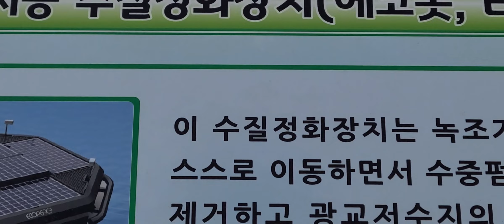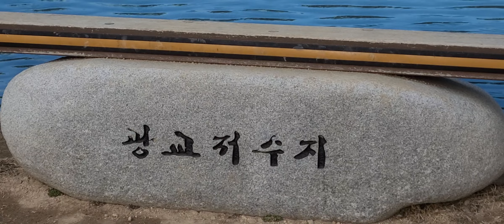저수지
광교 저수지